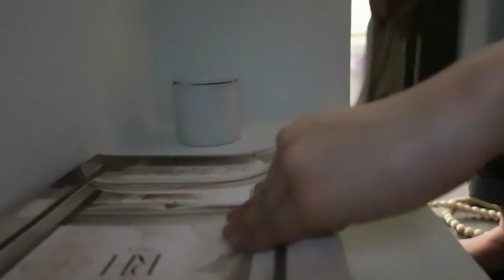post-grad diaries// happy hour, apartment decorating, trying new youtube equipment + more!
Hello everyone!!! In today's vlog, I went to happy hour with my coworkers, got some new apartment decorations, tried out some new youtube gear + more!

Amazon Storefront:
Buy from me:
Poshmark: